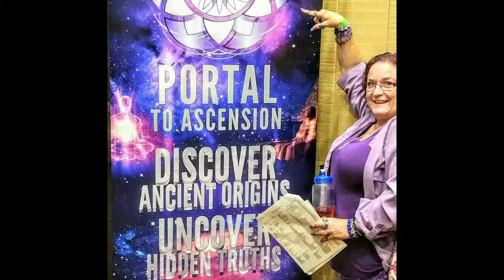Applying the Ancient Vedic Technology of Inner Discernment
Payton Tontz Presents: In order to experience what we call "Ascension" we must awaken to and align with the spiritual dimension of who we are. One of the challenges we are faced with in the process of awakening is that we get caught within a self-identity that is rooted in the mind and we don't have the keys to break out of this mental prison and access the deeper truth of who we really are as a "spiritual" or "soul" based being.  In this workshop I will present a model explaining how the human psyche is structured and how the function of identity operates based on ancient Vedic Psychology. We will then engage in a powerful guided practice of self-inquiry called "Drg-Drsya-Viveka", an inquiry into the nature of the "seer" and the "seen".  Here you will have the opportunity in the field of your direct experience to explore the inner landscape and discover the spiritual Self, which is self-luminous, shining of its own light, and inherently distinct as a reality that is separate from the mind.  This powerful tool is something that you can then take with you and utilize in your own practice to strengthen your ability to begin living more in alignment with this deeper reality of who you are.